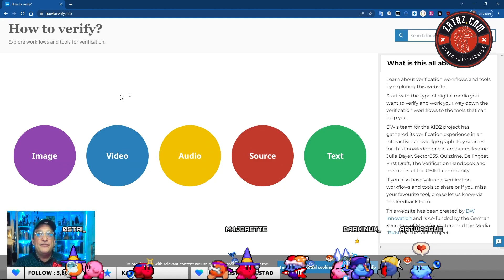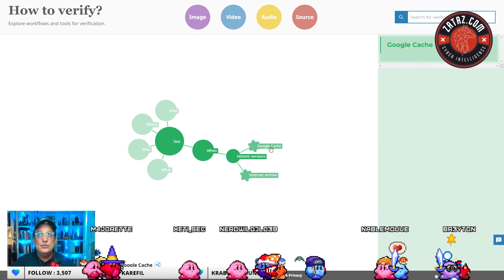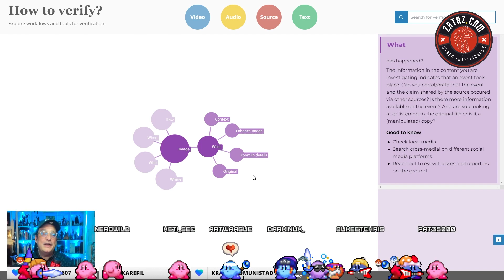OSINT : un outil qui va vous permettre de vous créer votre recherche parfaite pour photo, vidéo, Etc